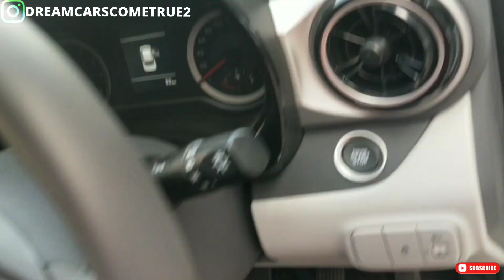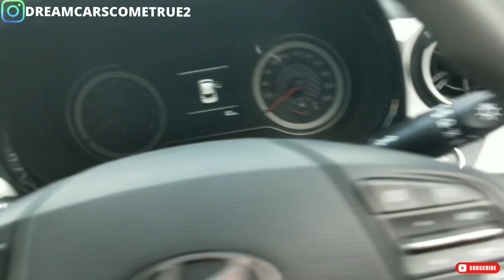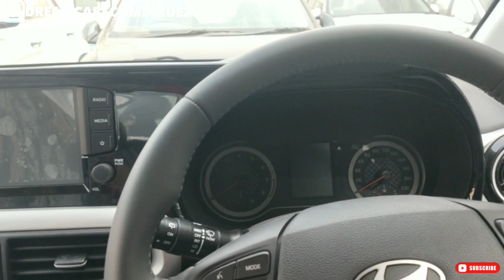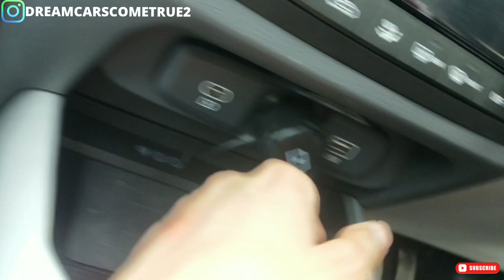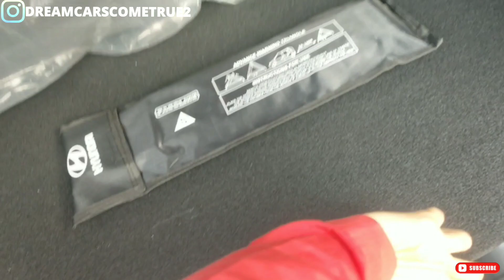ये तीखी तीखी नज़रे 👀 ओ हो हो......।। सिर्फ 7.93 लाख Hyundai grand i10 nios top model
2023 Hyundai grand i10 nios asta